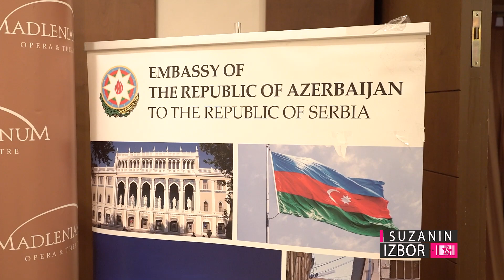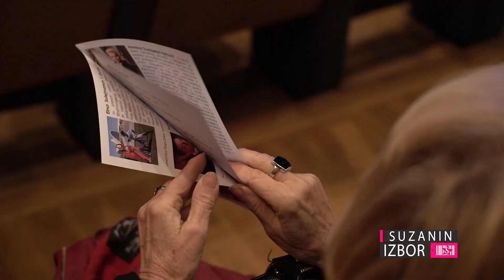Suzanin izbor S08E370 - "Muzika čuva sećanja" u Madlenianumu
Koncertom pod nazivom "Muzika čuva sećanja" obeležena je 25. godišnjica diplomatskih odnosa Republike Azerbejdžan i Republike Srbije. Na velikoj sceni pozorišta Madlenianum nastupili su umetnici iz obe zemlje: Fagan Hasanli, pijanista iz Bakua i plesni par Elnur Sulejmanov i Gunel Alahjarova, sopran Jasmina Trumbetaš-Peterović u pratnji pijanistkinje Mine Ristić Joncić i Bras ansambl pod upravom dirigenta Đorđa Stankovića.